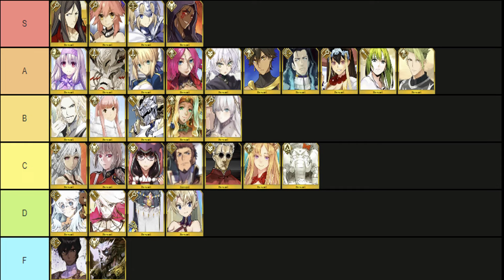(FGO NA) Which Free 5 Star Servant Should You Pick?!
Timestamps
00:00:00 - Start of the video
00:01:04 - Sabers
00:03:03 - Archers
00:03:56 - Lancers
00:06:32 - Riders
00:10:34 - Casters
00:17:07 - Assasins
00:19:45 - Berserkers
00:22:59 - Extras
00:25:55 - Tier list